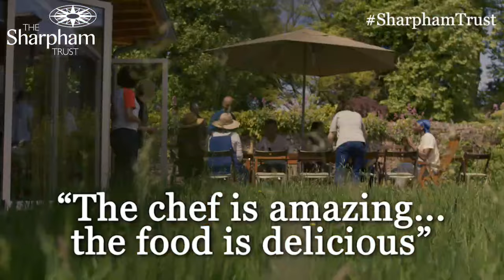Mindfulness retreat for doctors at The Sharpham Trust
Are you a doctor needing some self-care treatment?

Designed & co-coordinated by a practising GP, our retreats for doctors offer
• rest & reflection
• nature & mindfulness
• meditation & periods of silence
• community & connection
• delicious veggie & vegan food

The Coach House is our beautifully-converted retreat venue at the centre of an incredible natural setting, inviting rest & reflection and nurturing joy & compassion.

You’ll be cared for full-board, with plenty of personal time in the very special location of the Sharpham Estate, near Totnes in South Devon, UK.

Search YouTube